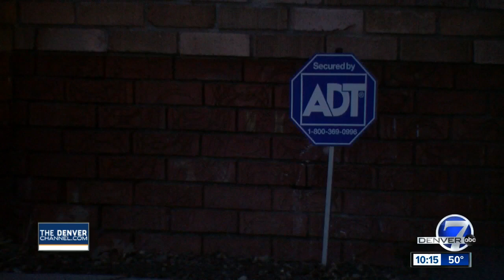Man caught stealing stroller and more off Denver front porches by surveillance camera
Who would steal a baby stroller? Apparently, the man caught on home surveillance cameras in a Congress Park neighborhood overnight Thursday. And that is not all he's accused of taking.